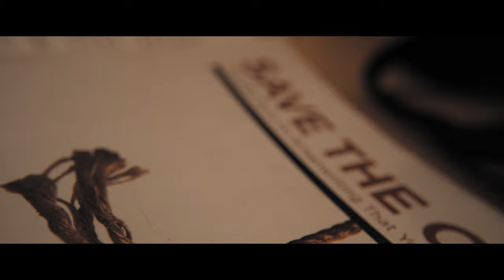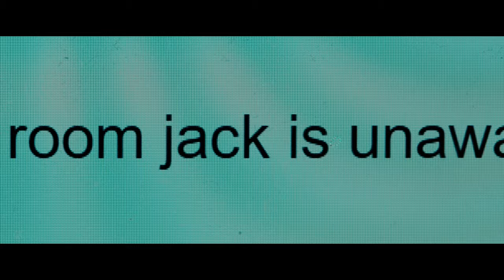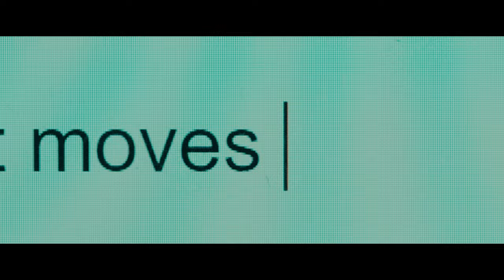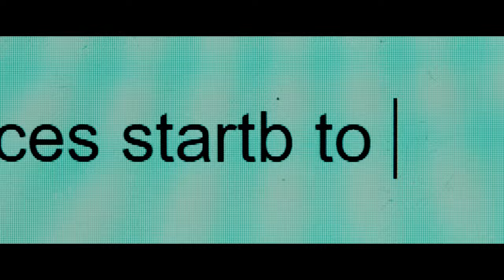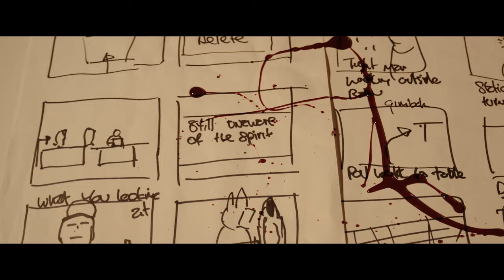dead end - writer's block (thriller/horror short film. one-man crew, solo lockdown project)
A short film about a man during lockdown struggling with writer's block. He may have hit a dead-end or maybe not? This is a one-man crew film which was shot during lockdown, Just me a camera and mic, no one else. I'll have other projects coming out in 2021 so watch this space. Cheers and happy new year to you all!!